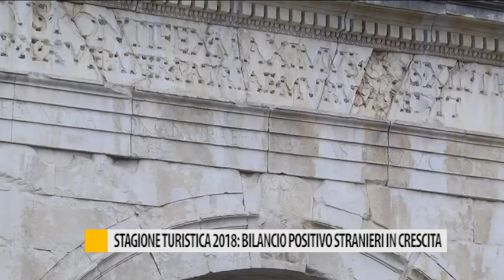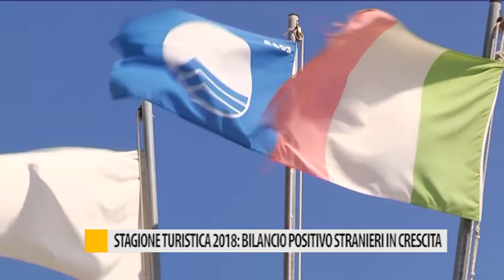Stagione turistica 2018: bilancio positivo, stranieri in crescita